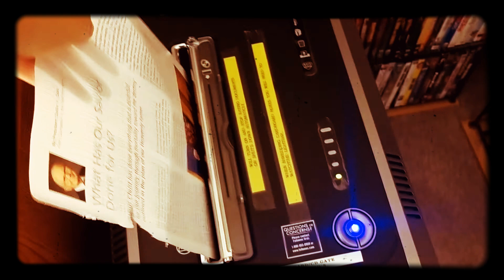Check out my new Fellowes SB-99Ci %100 Jamproof Heavy Duty Crosscut Paper Shredder.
I just bought this new Paper Shredder Fellowes SB-99Ci Crosscut Heavy Duty 18 Sheet Paper Shredder from Amazon.com that can easily swallow thick cardboards boxes and it can also handle Paper, Staples, Paperclips, CreditCards, CDs/DVDs, and even unopened junkmail and 30 minut run time...

Indicator Lights Includes:
OVERHEAT. To cool off for 15 MIN...
BIN OPEN. When the door is open...
BIN FULL. When time to replace the bag...
REMOVE PAPER. If there is a paper Jam...
SAFE SENSE. When Hand gets to close to the paper opening...

I had my old Paper Shredder BLACK N DRCKER CC800 8 Sheet CrossCut paper shredder w/Power Boost years and it finally started speeding way to fast as a bullet train and it couldn't eat CDs or DVDs that I could of bought it from WAL*MART a long time ago back in the early 2000s & the 2010s...